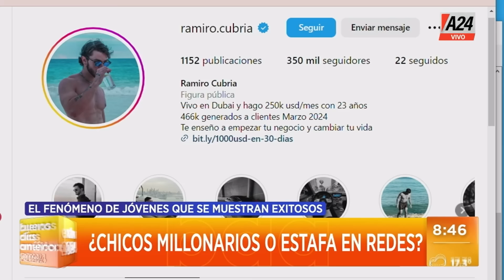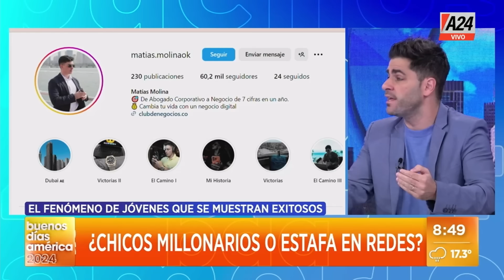¿Chicos millonarios o estafas en redes?: el fenómeno de jóvenes que se muestran exitosos